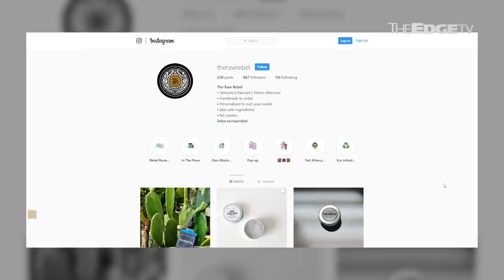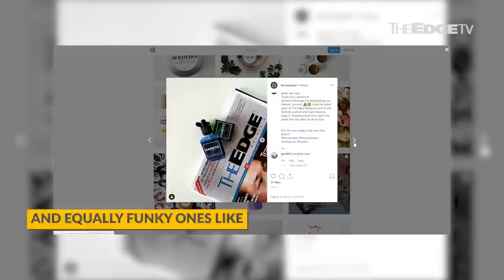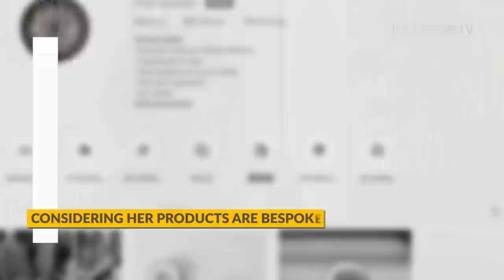UPSTART: How to quit your job and break all the rules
Marcia Gandhi gave up a job she loved to go on a journey to inspire skin confidence. Her made-to-order skincare brand The Raw Rebel is the epitome of her breaking all the rules.